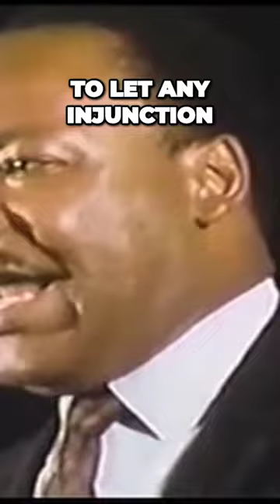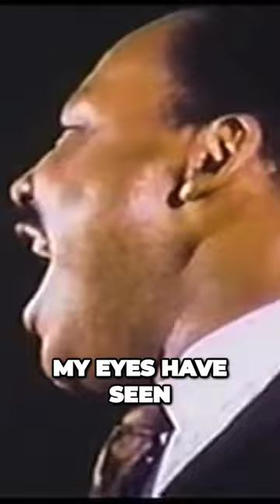The Power of American Freedom the Promised Land Dr Martin Luther King Jr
The channel and its creators shall not be held liable for any errors, omissions, or damages arising from the use or reliance on the information provided. Viewers are encouraged to conduct further research and seek professional advice when appropriate. By accessing and viewing the content on this channel, viewers agree to hold Microglimpse TV and its creators harmless from any claims, actions, or consequences resulting from the information presented.